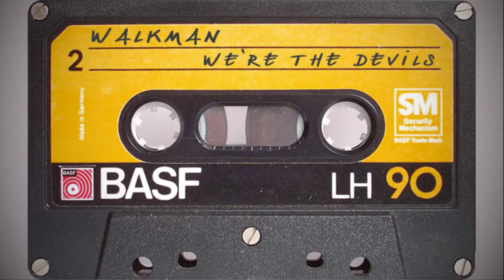Walkman / We're the devils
We're the devils by Walkman.